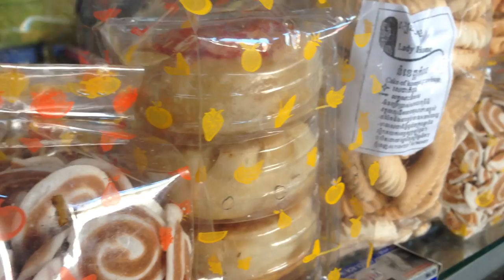Street food #19 369